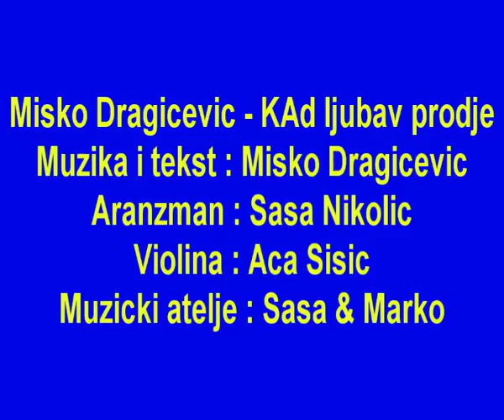Misko Dragicevic Kad ljubav prodje